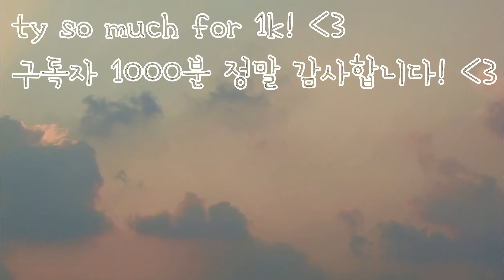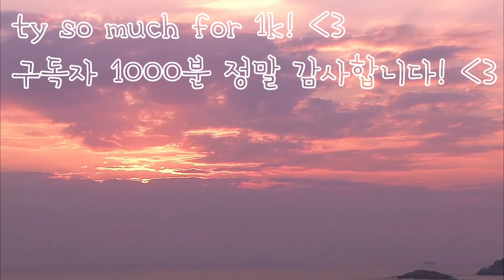The floor is lava meme ( 1k+ subs! )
ty so much for 1k!
구독자 천분 정말 감사합니다!

[질문 전 설명 읽기는 필수!!]

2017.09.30 그양 (그림그리는양) 닉도금 (닉네임도용금지)
(모든 도용은 금지랍쇼)

▶주로 사용하는앱◀
그림: CLIP STUDIO PAINT (64bit)
편집: Adobe premiere pro/Adbe After Effects
가끔의 폰그림: 이비스페인트x
연습용 애니매이션: flipaclip (정품)

▶좀비고◀
닉네임: 그양_
클랜: Cloud구름
커플: 셴뜨_

▶커플◀
공식커플-셴뜨♡그양 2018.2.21~ing
자캐커플-레어♡그양 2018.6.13~ing
오너커플-연피우♡그양 2018.7.7~ing
병맛커플-데코리네토스♡그양 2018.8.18~ing

▶팀◀
글로즈팀 소속
글리어팀 소속
마이쮸팀 팀장
삼총사
자각팀 소속
마감마법팀 소속
블랙스타팀 소속
스퀘어팀 소속

▶반모◀
채널 자주 들러주시면 받아요!!
초면은 당연히 안받구
또는 제가 먼저 신청합니다!
질문 자제해주셨음 좋겠어요ㅠㅜ

▶리퀘◀
리퀘(리퀘스트)는 원하는 그림 그려드리는 것입니다!
실시간에서 가끔 랜덤으로 뽑거나
평소에 잘해준 지인한테 해줘요!